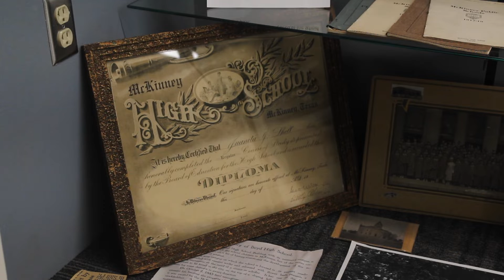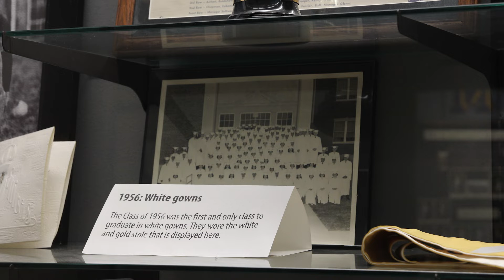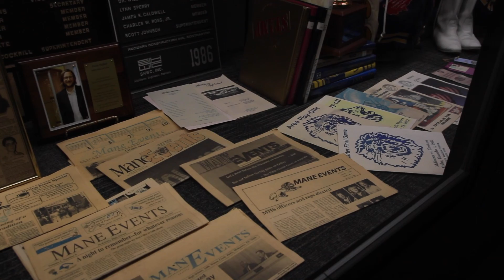History Cases (feat)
Andriana Chamorro, Dulce Nuñez, Landon Harrison
The history of McKinneyHigh School is represented through these history cases which goes back since its inception.